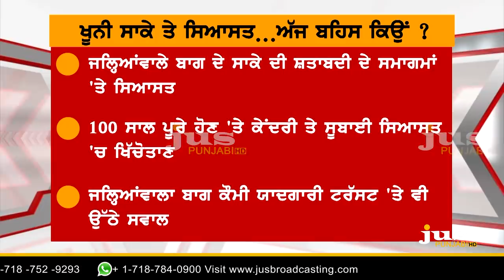100 Years of Jallianwala Bagh Massacre: Who All should Apologise ? || To The Point || KP Singh